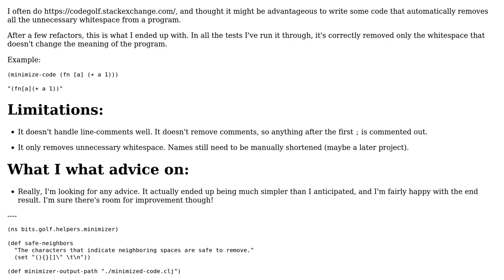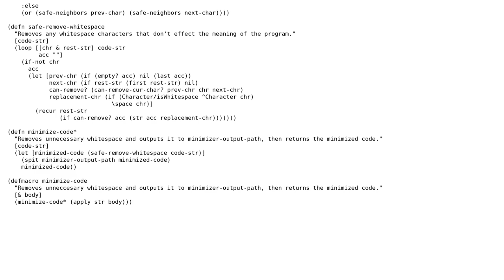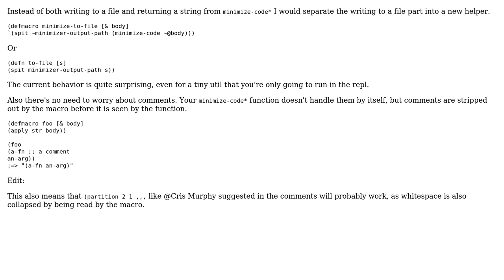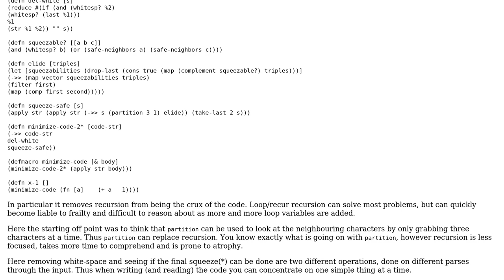Code minimizer - Remove unnecessary whitespace (2 Solutions!!)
Code minimizer - Remove unnecessary whitespace

With thanks & praise to God, and with thanks to the many people who have made this project possible! | Content (except music & images) licensed under CC BY-SA | Music | Images & others | With thanks to user madstap user Chris Murphy user Carcigenicate and the Stack Exchange Network Trademarks are property of their respective owners. You are responsible for your own actions.